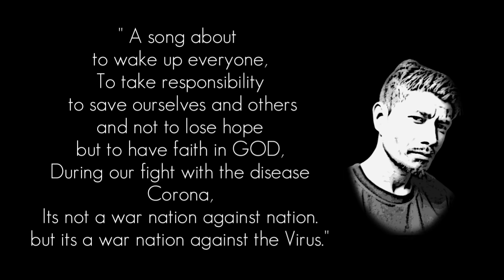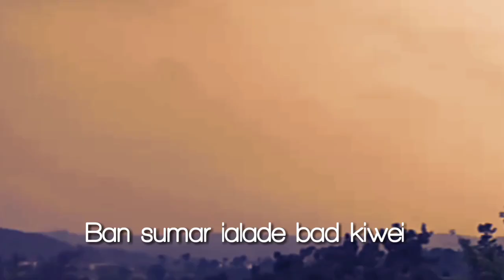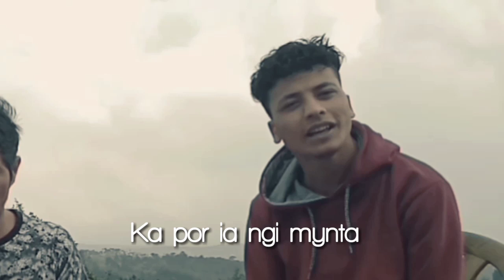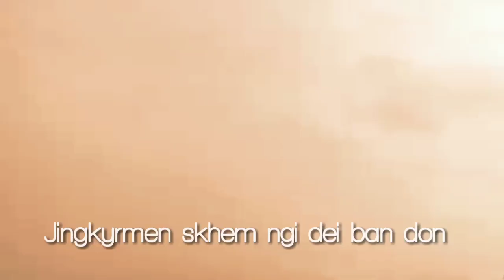"To ngin kyndit bynriew" Ka jingrwai ai mynsiem ha ka por ba mynta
ka dei ka jingrwai ban ai mynsiem ia phi iwei pa iwei ha kum kane ka por..ba ngin shong ha ing ban pynlong ia la ka ing kum ka stieh,ban ia da ialade bad kiwei,bad ban kynmaw ban dwai ia U Blei Nongbuh Nongthaw.

   La composed da B.chester.F.K.Kharpran.
         Keyboard: B.Chester.F.K.Kharpran.
         Vocalist : Marshan kharmalki.
         mobilegrapher and mobile editor : B.Chester.F.K.Kharpran
 Ia Kane ka jingrwai la record tang da ka mobile bad edit ruh da ka mobile bad ring ruh da ka mobile.

Khuble shibun